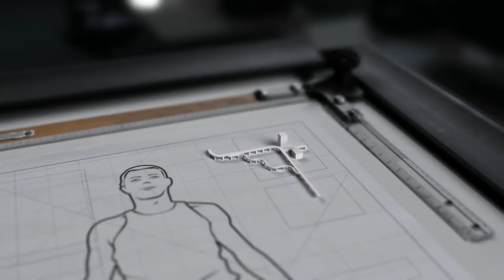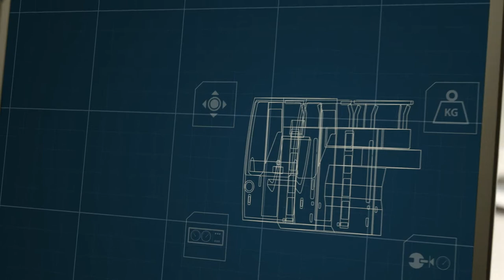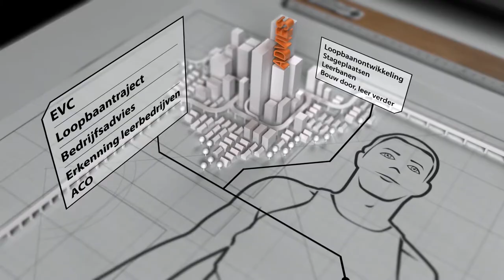Fundeon | Corporate Movie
Op 1 oktober 2009 tijdens de Fundeon relatiedag is deze nieuwe corporate film in premiere gegaan. De film is een weergave van de kerntaken van Fundeon en laat zien welke rol Fundeon speelt als schakel tussen het opleiden van mensen en de bedrijfstak. Nu en in de toekomst!